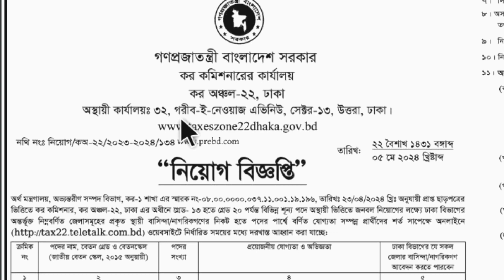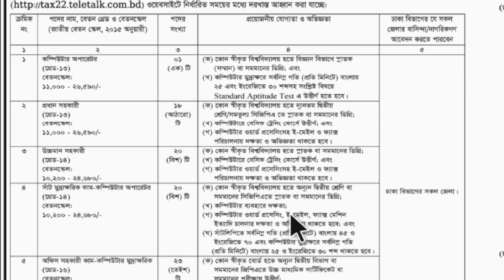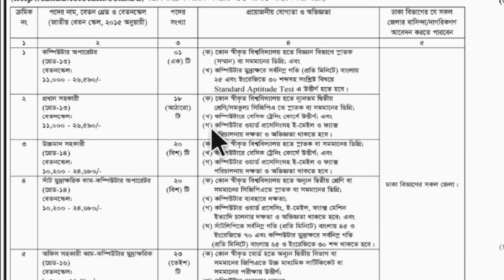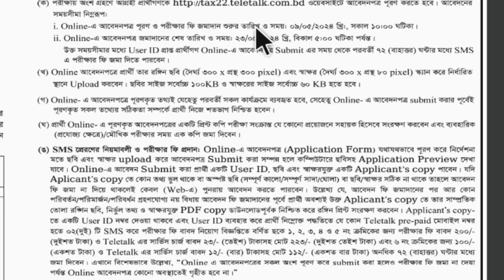কর কমিশনারের কার্যালয় নিয়োগ বিজ্ঞপ্তি ২০২৪।Tax Commissionar Office Job Circular 2024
কর কমিশনারের কার্যালয় নিয়োগ বিজ্ঞপ্তি ২০২৪🔥কর কমিশনে নিয়োগ বিজ্ঞপ্তি ২০২৪🔥কর কমিশনের কার্যালয় নিয়োগ বিজ্ঞপ্তি 2024🔥কর কমিশনারের কার্যালয়ে নিয়োগ বিজ্ঞপ্তি🔥কর কমিশনারের কার্যালয়ে নিয়োগ বিজ্ঞপ্তি 🔥কর কমিশনারের কার্যালয় ২০২৪🔥tax commissioner office job circular 2024🔥kor commission job circular 2024🔥tax commission job circular 2024🔥income tax office job circular